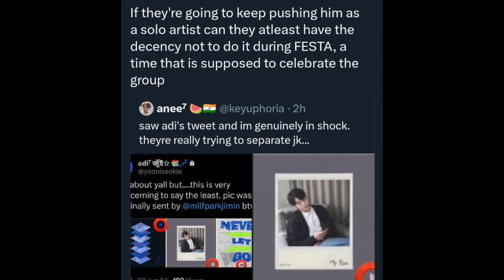Jungkook Getting Shocking Hate 🤬 | JK New Song Boycott 💔